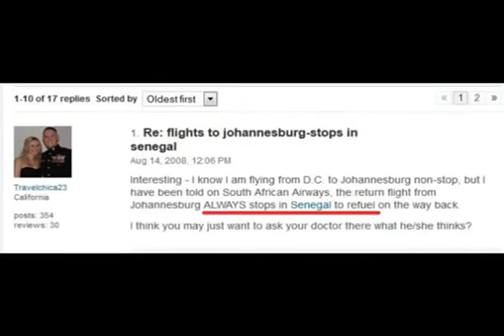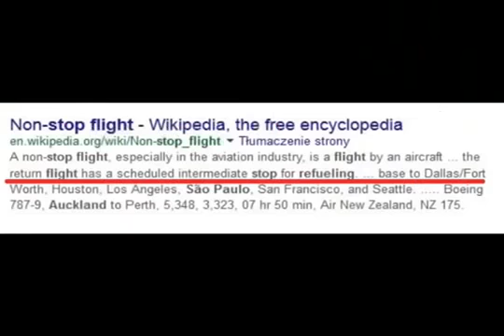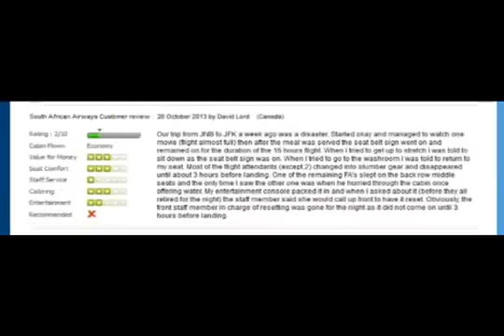Plane Routes Reveal Flat Earth Part 2